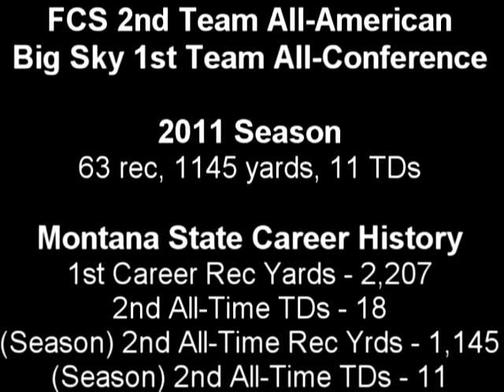Elvis Akpla 2011 Highlight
WR #1 Elvis Akpla Senior Highlight Video